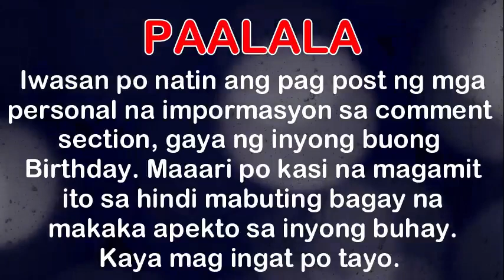Horoscope ngayon araw Tagalog Horoscope for today Gabay Kapalaran ngayon astrology lucky number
Timestamps:
1:22 aries
1:57 taurus
2:32 gemini
3:00 cancer
3:30 leo
4:06 virgo
4:37 libra
5:09 scorpio
5:40 sagittarius
6:06 capricorn
6:37 aquarius
7:07 pisces